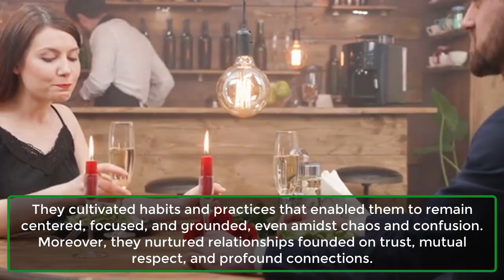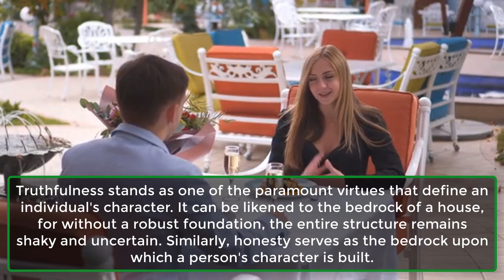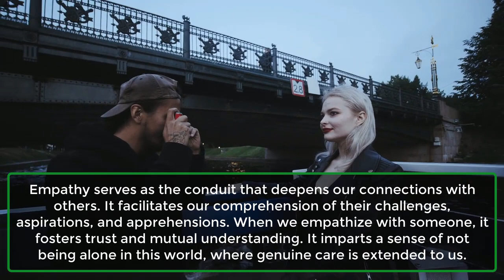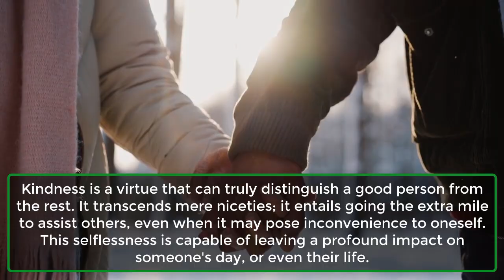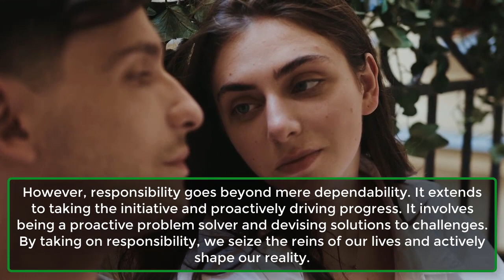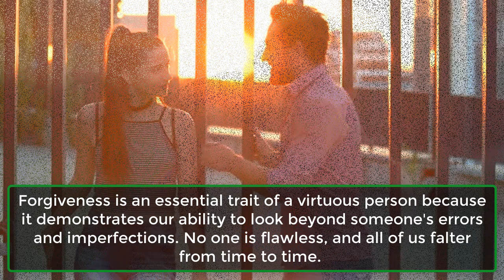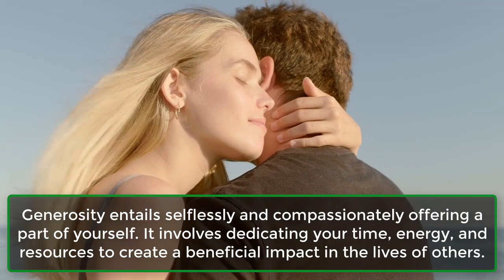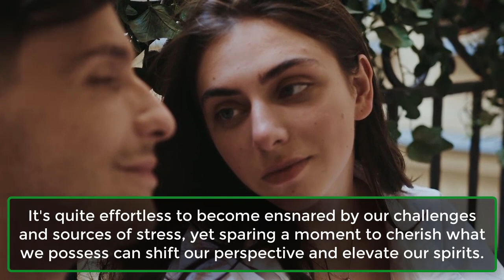10 Qualities That Make You A Good Person | Human Behavior Psychology Facts | Awesome Facts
10 Qualities That Make You A Good Person | Human Behavior Psychology Facts | Awesome Facts

What does it truly mean to be a good person? In this thought-provoking video, we explore the top 10 qualities that distinguish good people from the rest. Whether you're on a journey of self-improvement or simply curious about the attributes that define kindness and integrity, this video is for you!

Here's a sneak peek of the qualities we'll delve into:

Empathy: The ability to understand and share the feelings of others.
Kindness: Acts of goodwill, no matter how small, can make a big difference.
Integrity: Honesty, trustworthiness, and strong moral principles.
Compassion: Showing genuine concern and care for others.
Respect: Treating all individuals with dignity and consideration.
Generosity: Sharing your time, resources, and compassion.
Humility: Staying grounded and avoiding arrogance.
Forgiveness: Letting go of grudges and offering second chances.
Responsibility: Being accountable for your actions and choices.
Gratitude: Recognizing and appreciating the good in your life.
Join us on this exploration of the qualities that can make a world of difference in your relationships, community, and beyond. We hope this video inspires you to embody these qualities and become a better, kinder person.
1. Honesty.
2. Empathy.
3. Integrity.
4. Kindness.
5. Responsibility.
6. Respectfulness.
7. Forgiveness.
8. Humility.
9. Generosity.
10. Gratitude.